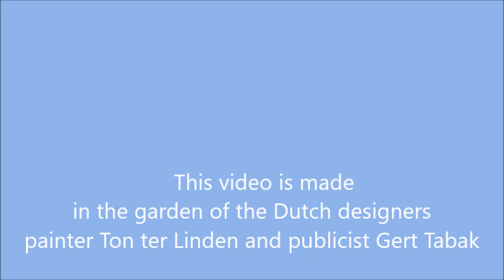Snowdrops and Crocuses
In our garden in Sleen (the Netherlands) we have planted many early spring bulbs, so that the garden season starts early for us. That's really fun!